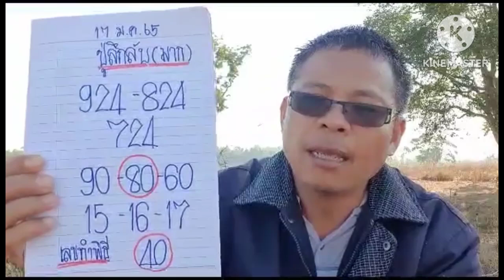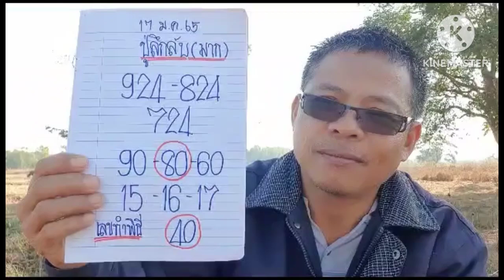โค้งสุดท้าย(ปู่ลึกลับ มากๆ)ฟันเม็ดเดียวเน้นๆ17/1/66